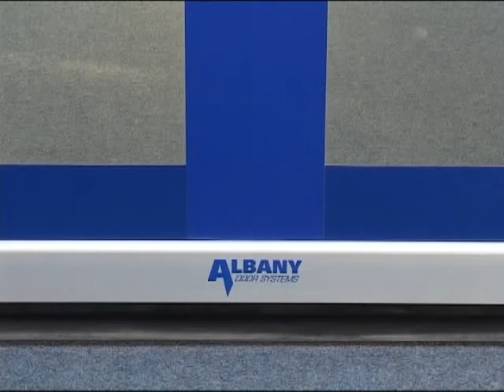RR300 PLUS chez Halloren FR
La société Halloren Schokoladenfabrik AG, fondée en 1804 à Halle, est la plus ancienne fabrique de chocolat dAllemagne encore en service actuellement. Elle emploie 328 salariés et a réalisé en 2007 un chiffre daffaires de 30,1 millions dEuros. Après une longue histoire mouvementée, la chocolaterie Halloren a de nouveau été privatisée en 1992 par la Treuhand de Berlin. En 2007, lusine en verre a été mise en service, permettant aux visiteurs dassister en direct aux processus de production. Les chocolats et confiseries produits par Halloren sont exportés dans environ 25 pays.
Dans lindustrie alimentaire, des consignes dhygiène et de propreté particulières doivent être observées. Pour la chocolaterie Halloren, il était important de trouver pour ses zones de production des solutions de portes industrielles qui renforcent en outre la sûreté des cycles de production.
Lentreprise Halloren a opté pour la porte RapidRoll® 300Plus de Albany Door Systems qui répond parfaitement à ses exigences. Les surfaces lisses et faciles à nettoyer du tablier transparent offrent hygiène et sûreté à la zone de travail, en garantissant une bonne visibilité. Les portes RapidRoll® 300Plus offrent une possibilité de division et disolation climatique de lespace et de protection contre les courants dair, ce qui est fondamentalement important dans le secteur alimentaire. La pénétration de poussières et de parasites due aux courants dair ainsi que les pertes de températures peuvent être évitées de manière sûre, même à débits élevés de production. Cela est garanti durablement par les vitesses élevées douverture et de fermeture de la RapidRoll® 300Plus. Grâce à lisolation thermique ainsi obtenue, il ny a pas dincidences sur les processus de production des produits alimentaires et les zones de travail et le climat ambiant sont améliorés et les coûts énergétiques durablement réduits.